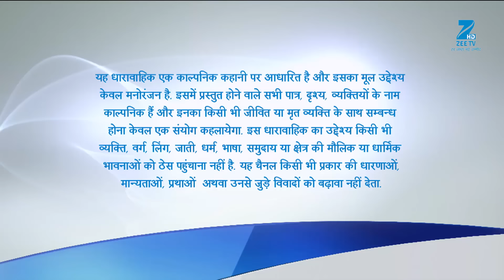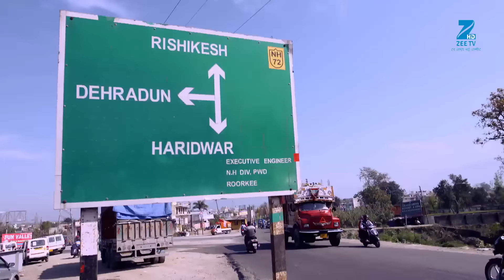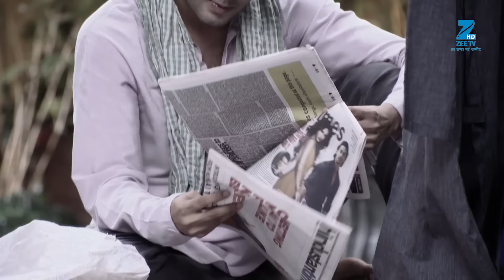क्या कहा Naren ने Pooja से? | Piyaa Albela | Episode 84 | Zee TV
Naren drinks the tea sitting in his lawn and imagines Pooja standing in front of him. Naren tells Pooja that the tea is very tasty and asks her whether she prepared this tea. Naren comes out of his imagination when Surabhi asks Naren whether he likes the tea or not. Naren becomes restless on seeing Surabhi standing before him and leaves the place hastily to look for Pooja. Naren meets Pooja and asks her to come to his room for a while but Pooja refuses saying that he should spend time with Surabhi and not with her. Surabhi's father gets furious on seeing Naren talking to Pooja. What will Pooja do now?